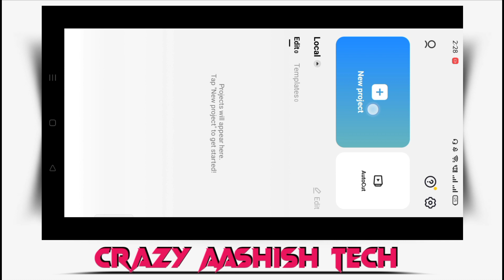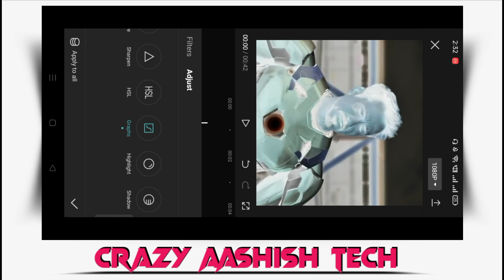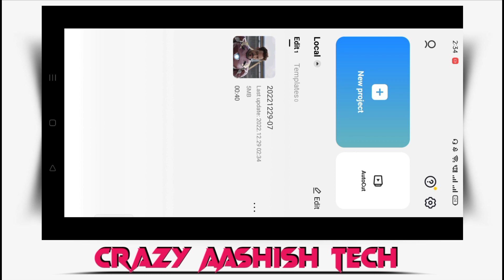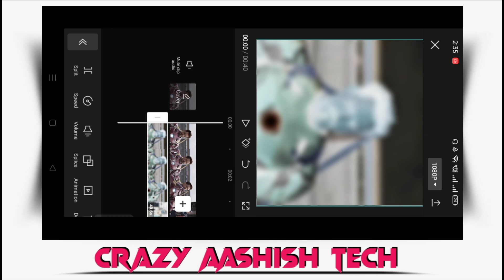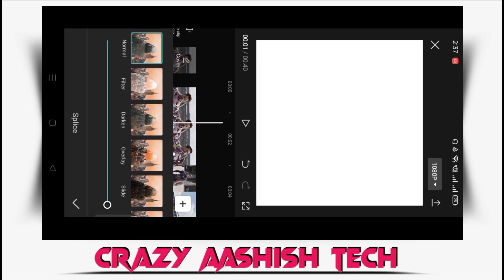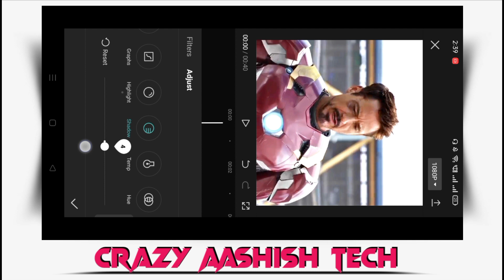How to Convert Normal Video To 4k || Capcut 4k ultra Quality Video Editing Tutorial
So I hope guys aap sab theek honge toh aaj ish video me batane wala hu ki aap 4k ultra Quality Video Editing kaise karen agar aapko pta nhi h toh video ke last tak banne rahe,Thank you😊❤️

Hii guys
Welcome to back my youtube channel. All of you mine video of technical relative tips, Tricks, photo editing, video editing, are uploaded on my channel. Like YouTube Instagram Facebook etc. If you have any issues with all  these relative you can DM me and hope like the video so please like comment and share with your friends and subscribe the channel 😊...

नमस्कार दोस्तों
मैं आप सब का छोटा भाई आप सब को मेरे इस छोटे से  Technical channel पर बहुत बहुत स्वागत करता हुं। मैं इस channle के माध्यम से mobile से संबंधित जानकारी देने की एवं समस्या दूर करने की कोशिश करुंगा । मैं उन सब भाईयो के लिए Technical video बनाता हूं जो mobile video editing इत्यादि से संबंधित जानकारी लेने चाहतें हैं Tips, Tricks एवं बहुत कुछ सीखने चाहतें हैं। जैसे instagram, Facebook, YouTube channel, Twitter,  इत्यादि से जुड़ी हर एक समस्या । मैं इस channle के माध्यम से हर एक new से New update देते रहने की कोशिश करेंगे एवं आप सब का हर एक समस्या दूर करने की पूर्ण कोशिश करेंगे ।

Links 🖇️:-

Capcut app's

white screen

       😊 Your Questions ❓

4k video editing capcut
4k video editing tutorial
4k video editing kaise karen
4k video editing AAP's
4k video editing kaise kare
4k video editing app
How to convert normal video to 4k
capcut 4k Quality Tutorial 2023
Convert normal video to 4k Quality
how to 4k video editing in capcut
how to edit 4k video in android
how to convert 4k to 1080p in android
how to convert normal video
how to edit 4k video in capcut
how to edit 4k video
how to edit 4k status video
how to edit 4k video in vn app
how to edit 4k in alight motion
how to edit 4k
how to edit 4k tutorial
how to hd video editing
how to hd video in capcut
how to hd video editing in Tamil
how to hd video editing in alight motion
how to hd video convert tamil
hd video capcut
hd video editing
hd video 4k editing app
hd video 4k
hd video editing capcut
hd video editing kaise kare
hd video editing kaise karen
hd video editing Tamil
hd video editing alight motion tamil

आपने इस छोटे से channle पे प्यार और दुआ बनाएं रखें 🙏😊

आप सब को  बहुत बहुत धन्यवाद 🙏🙏🙏